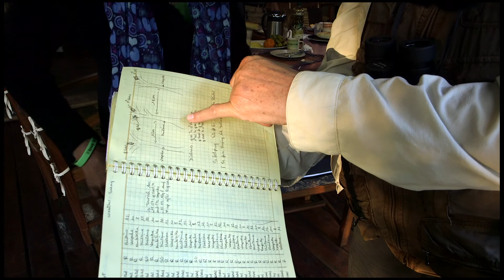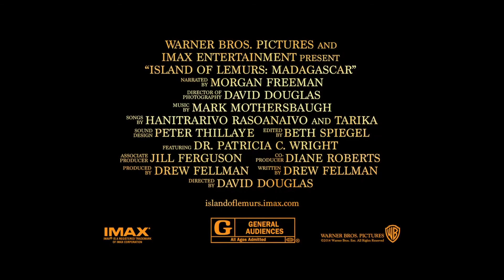Baby Indri IMAX® Featurette